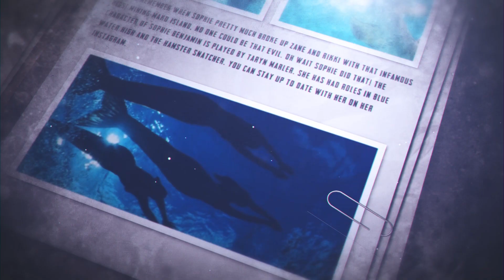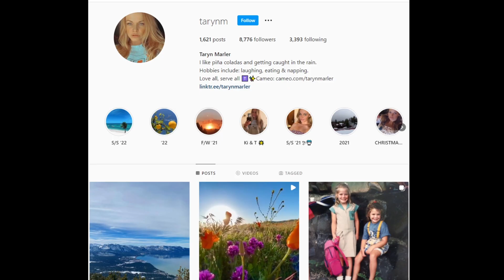Meet Sophie! | Character Deep Dive | H20 - Just Add water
Sophie is Will's older sister, and only appears in season 3 of H2O - Just Add Water. She is the primary antagonist in season 3, pushing Will to take his freediving more seriously, and driving a wedge between him and Bella. She is calculating and hotheaded and will do anything to get what she wants. Learn all about Sophie's character in the series, some of her best (and worst) moments, as well as the actress who plays her, Taryn Marler in this character deep dive!

What is your favorite (or least favorite) Sophie moment? ✨